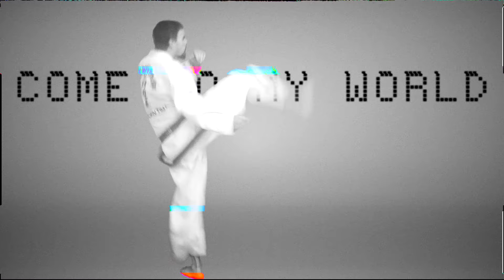Canal Pop - Come to My World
Music video by Canal Pop performing Come to My World. (C) 2015 Eternal Sunday